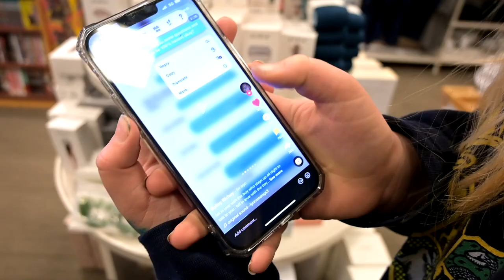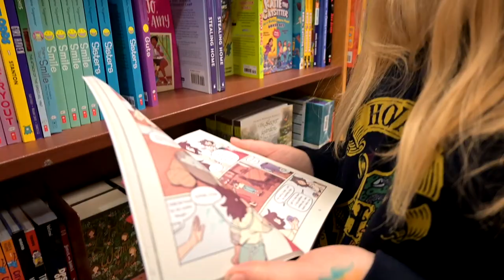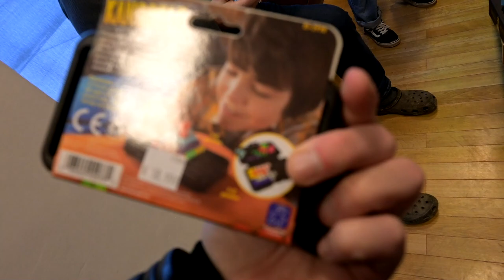3 Month Update Of Our Foal!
3 Month Update Of Our Foal!

DaybyDayVlogs
110 North Front Street - A3,
Suite #213
Belleville, Ontario, K8P 0A6
Canada